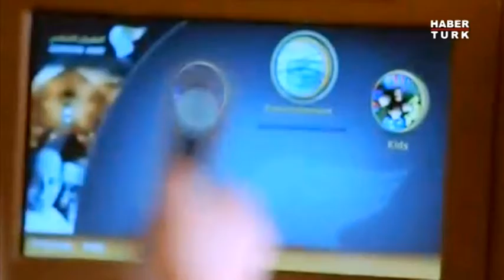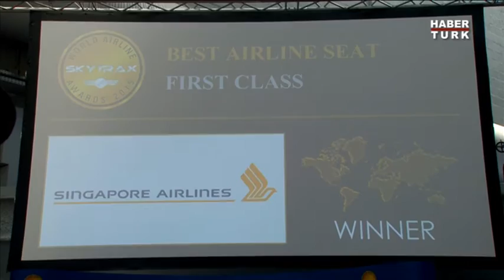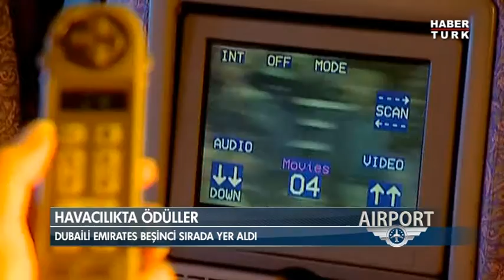İŞTE DÜNYANIN EN İYİ HAVAYOLU ŞİRKETLERİ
THY'NİN 4. SIRADA YER ALDIĞI LİSTEYE GÖRE DÜNYANIN EN İYİ HAVAYOLU ŞİRKETLERİ KİM?